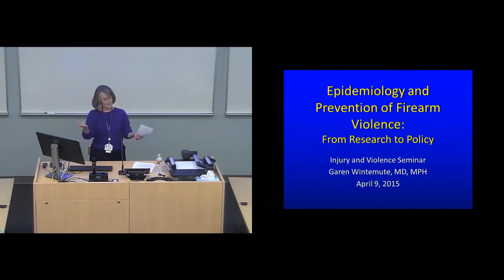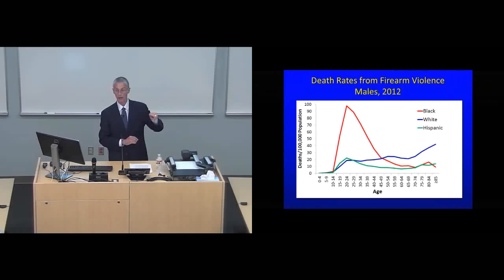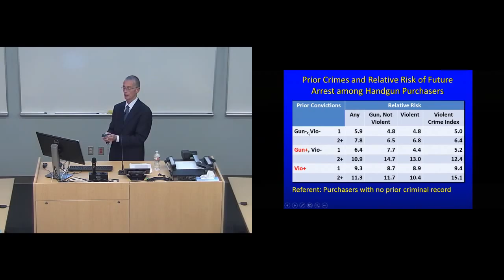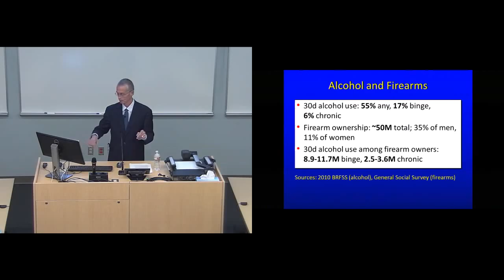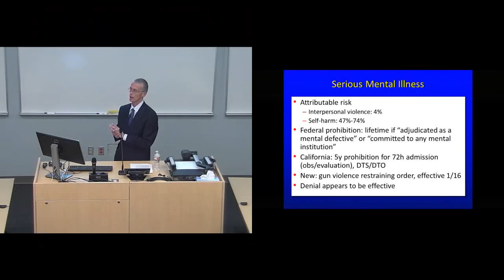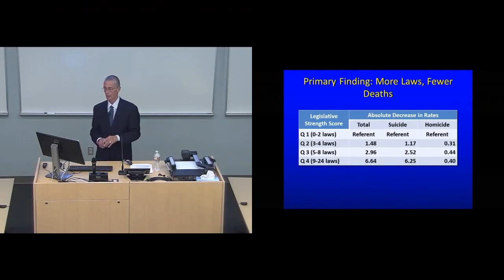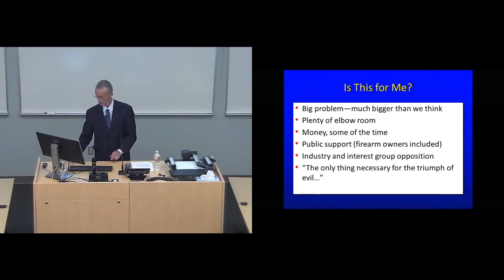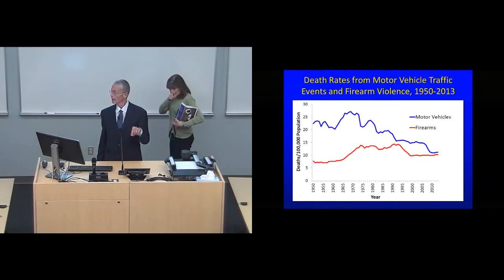Injury and Violence APR 9 2015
Dr. Garen Wintemute presents on "Epidemiology and Prevention of Firearm Violence: From Research to Policy"